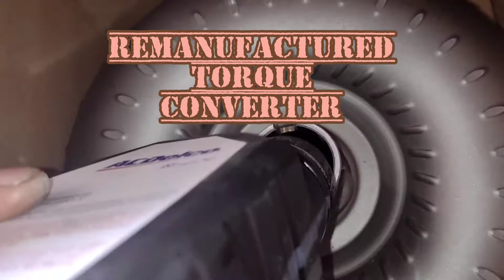PART2 GM 6L80 6SPEED AUTOMATIC TRANSMISSION REBUILD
GM 6L80 6SPEED AUTOMATIC TRANSMISSION REBUILD PART2...IN THIS VIDEO SHOWS HOW TO REASSEMBLE A 6SPEED 6L80 TRANSMISSION FOR GM